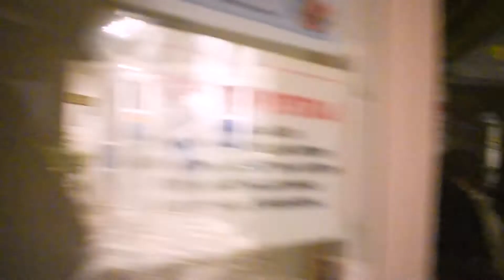All Night Groovers Live @ Kritamos 6-1-18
all night groovers live kritamos